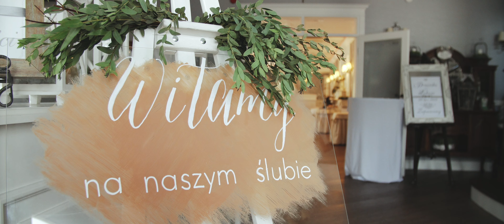Dominika i Łukasz | Film ślubny Bydgoszcz